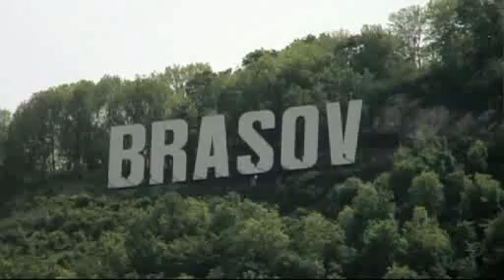VILLES ROUMAINES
EN PASSANT SANS DOUTE TROP RAPIDEMMENT A BRASOV,RASNOV,SIGHISOARA ET SIBIU VOICI QUELQUES VUES DIVERSES...